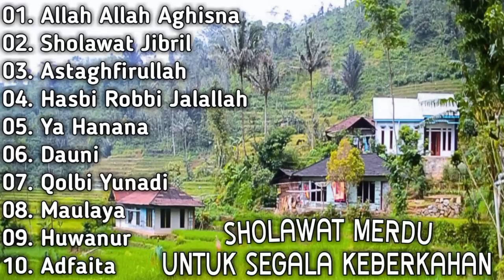Sholawat Merdu Untuk Segala Keberkahan - Full Album, Allah Allah Aghisna